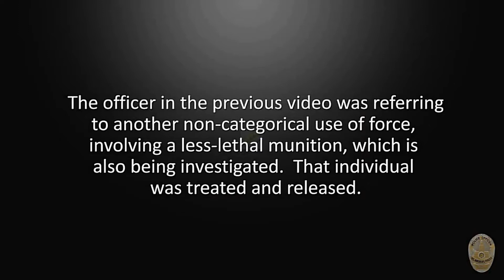LAPD release body cam after use of force during the Lakers championship celebration